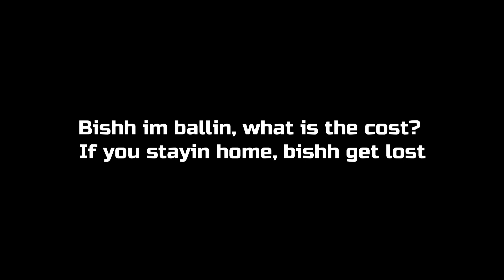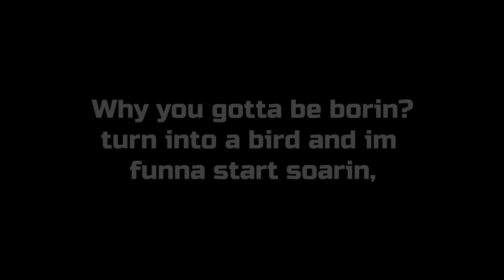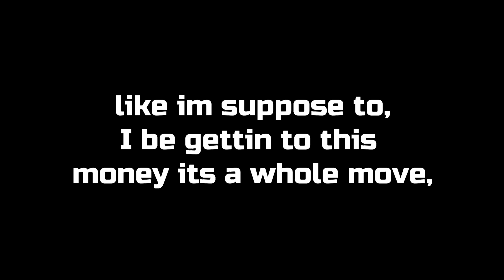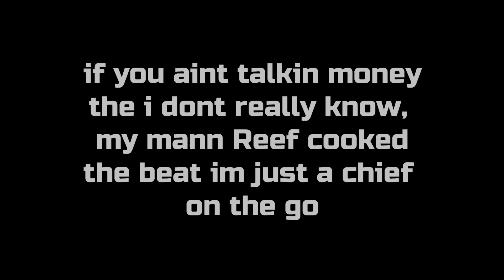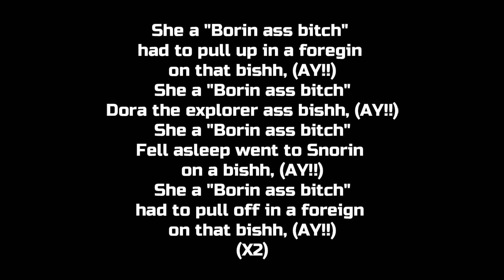Borin ass bitch (Lyrics) -Coral Reef x Theo x Yung $tack x Swaggy-D (OG MIX)